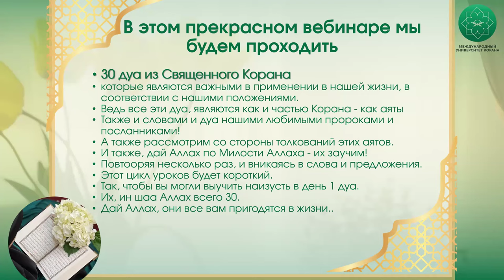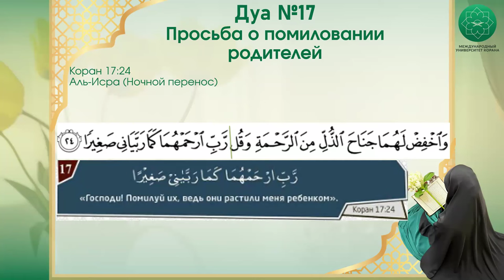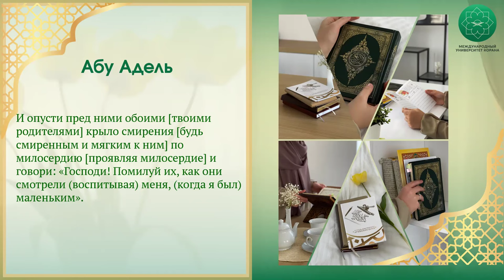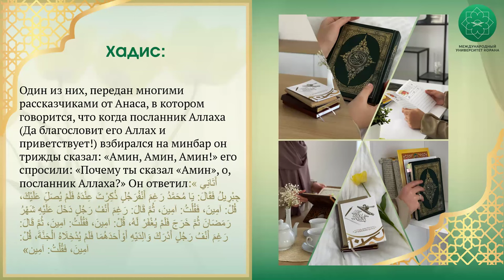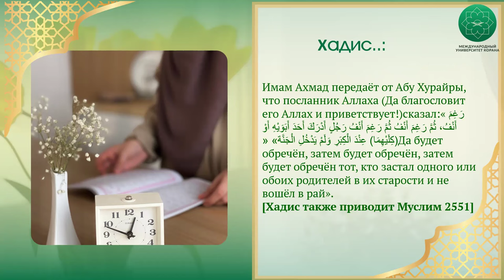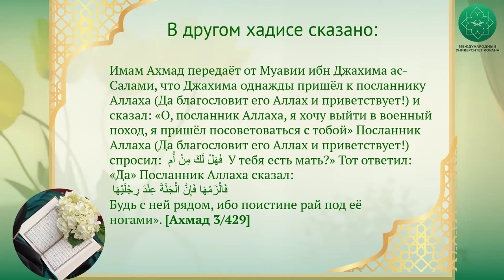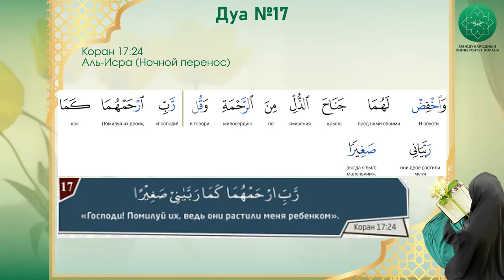30 дуа из Корана | 17 урок | Спикер Марьям Кулова